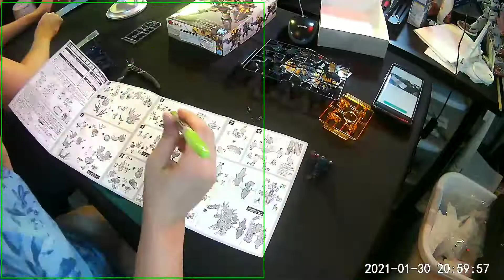Banshee SD Build Time Lapse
This was a fun one! Watch the live stream to hear our review. 😊

For those who are new to the game (or want to fill in the blanks from what they may have missed while playing), check out my Newbies Guide to GBGW playlist. It'll get updated every time I upload a new video

How to Backup and Retrieve Your GBGW Data (do this RIGHT NOW!!! If you haven't already. Protect your game! Prevent your account from getting permanently lost!):

GBGW Daily Must-Dos (the things you must do every day to be successful playing this game):

All about Code Phi (a suit that can only be obtained as random drops from select missions):

A Legit Way to Beat the Gunpla Path to Mastery Missions (SERIOUSLY legit! No need to spend haro!):